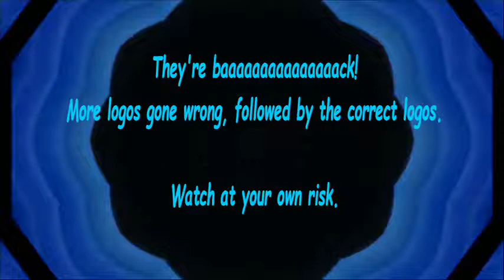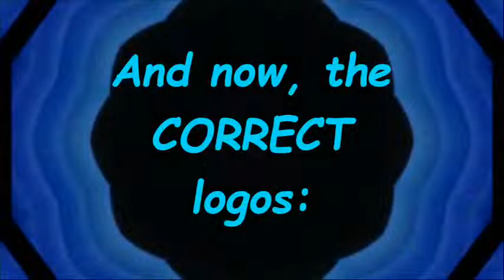davemadson's Logo Parodies Collections 12: Back for More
They're baaaaaaaaaaaaaaack! More logos gone wrong, followed by the correct logos.
Made with Windows Movie Maker 2.5, JASC Paint Shop Pro 8 and WavePad Audio Editor.